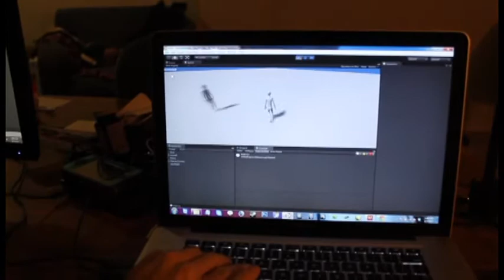Testing Network for gaming Unity3d 2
another test! commented :D